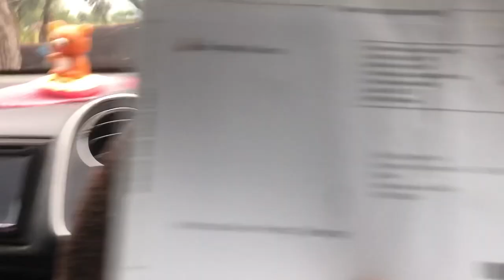akhirnya PIN adsense sampai🤭‼️ kantor pos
Jemput PIN Adsense - Kantor POS
Allhamdulillah
Terima KasihBanyak..!!
Google Adsense, Youtobe, Kantor Pos Batam Centre dan Yang Sudah Suport Baik Keluarga Besar dan Kawan Kawan yang Tak Bisa di Sebut Satu Persatu🤲🙏